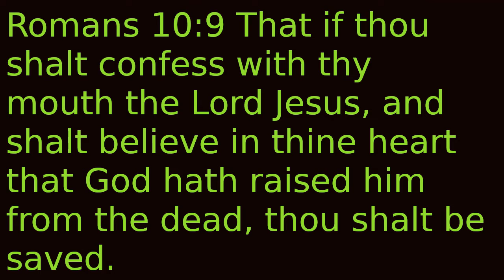Romans 10:9 memory verse